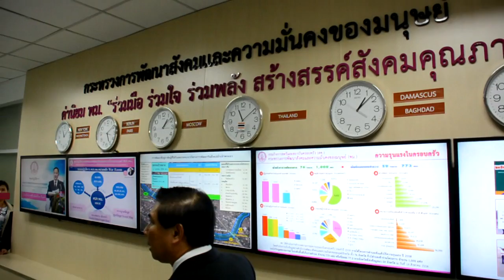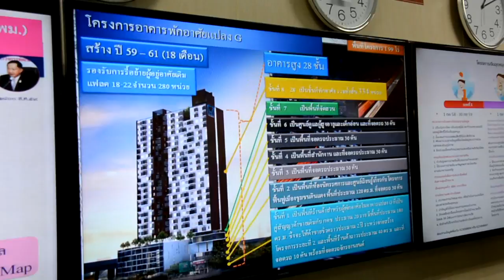สภากทม.หารือ กระทรวง พม.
วันนี้(7 ก.ย.59) เวลา 10.00 น. ที่ห้องรับรองกระทรวงการพัฒนาสังคมและความมั่นคงของมนุษย์(พม.) ร.ต.ต.เกรียงศักดิ์ โลหะชาละ ประธานสภากรุงเทพมหานคร พร้อมคณะสมาชิกสภากรุงเทพมหานคร เข้าพบพล.ต.อ.อดุลย์ แสงสิงแก้ว รัฐมนตรีว่าการกระทรวงการพัฒนาสังคมและความมั่นคงของมนุษย์ เพื่อหารือข้อราชการ และประสานความร่วมมือระหว่างกัน  ตามนโยบายของรัฐบาล โดยมีข้าราชการ และเจ้าหน้าที่ผู้เกียวข้อง ของกระทรวงฯร่วมให้การต้อนรับ